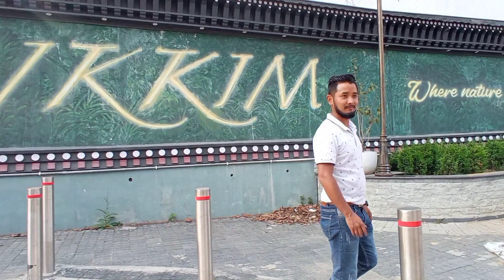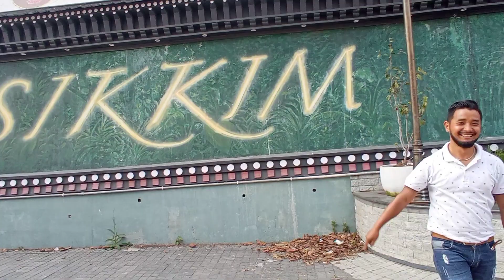Namchi South Sikkim || Road Car Trip || Beautiful place in Sikkim 💕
Namchi South Sikkim
beautiful place in Sikkim
Namchi Public school
Namchi Song
Namchi Tour
Namchi Bazaar
Namchi Sikkim Tourist Place
Tourist place Namchi
Natural Place

Keep Loving❤️
Keep Supporting🙏